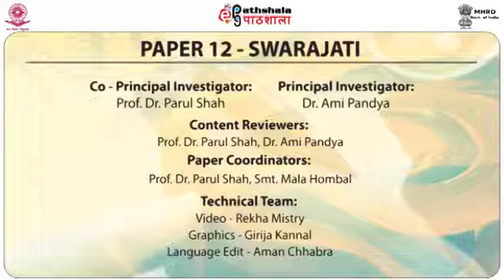Nattuvangam of all 7 Teeramanams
Paper: Swarajati